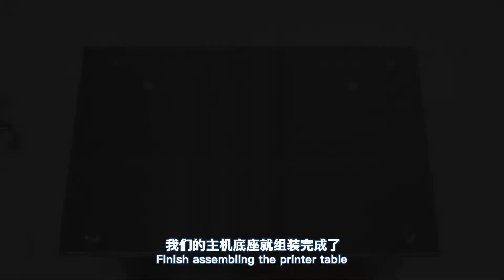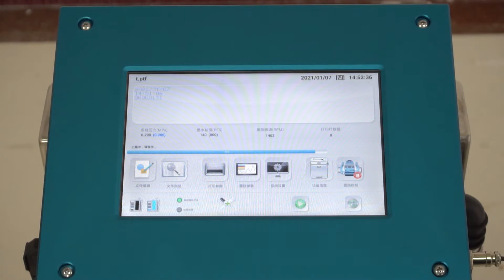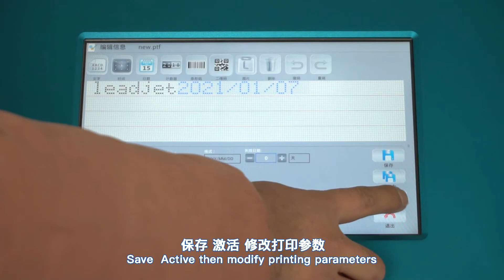V580 CIJ inkjet printer installation and operation video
date printer
cij printer
coding machine
inkjet printing machine